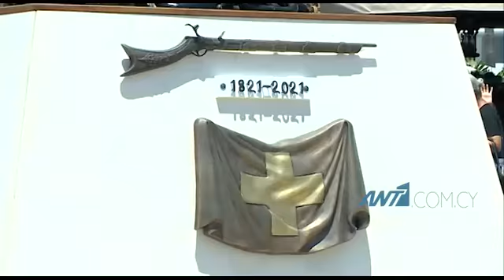Ολοκληρώθηκαν οι λαμπρές εκδηλώσεις δόξας και τιμής για τα 200 χρόνια από την Ελληνική Επανάσταση